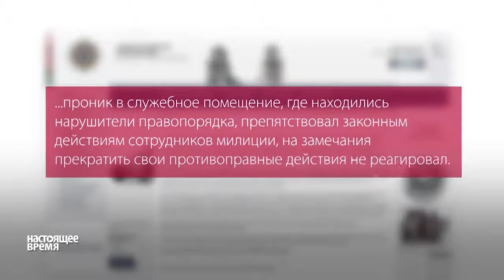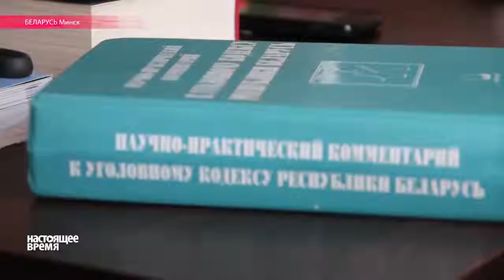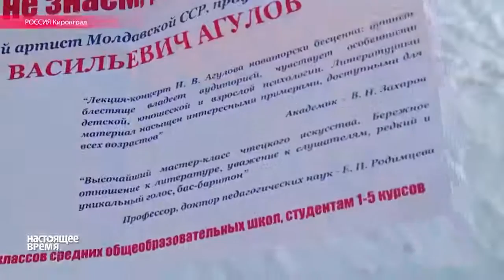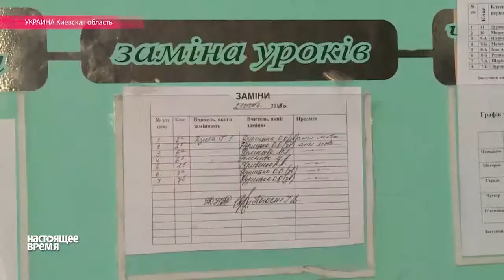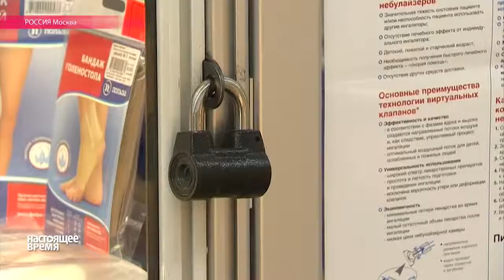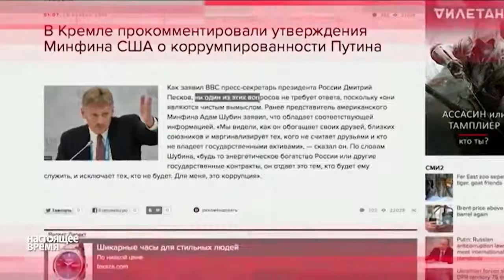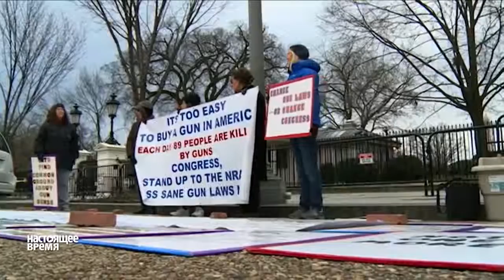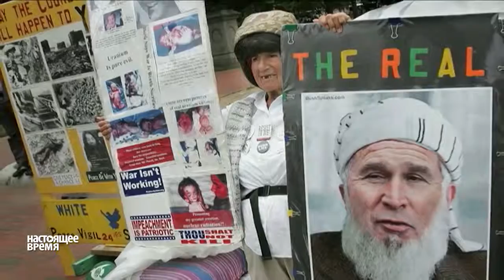Настоящее Время. Эфир – 26 января 2016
В Беларуси в здании суда избит журналист: дело художников становится все более скандальным. В Украине растет число жертв эпидемии гриппа – около 8 тысяч школ закрыты на карантин